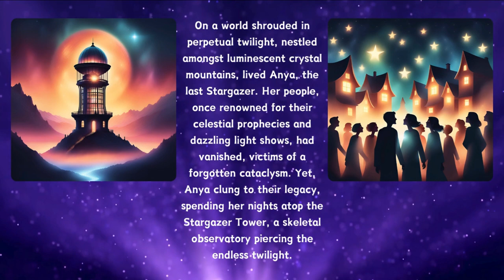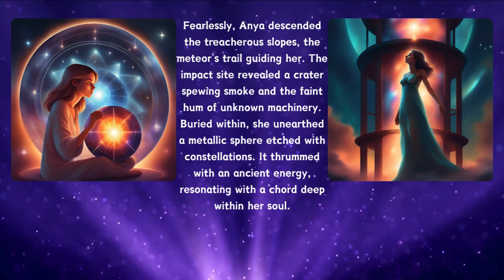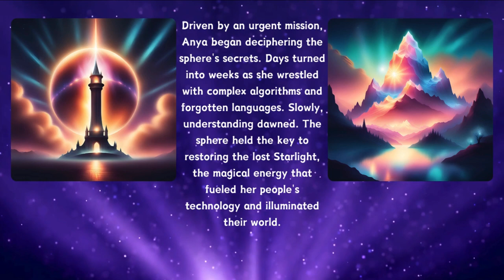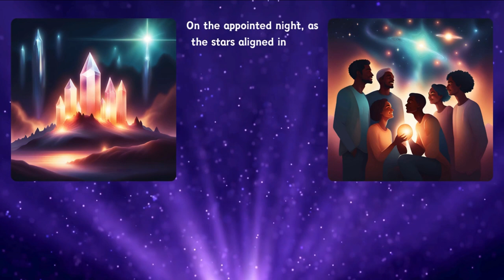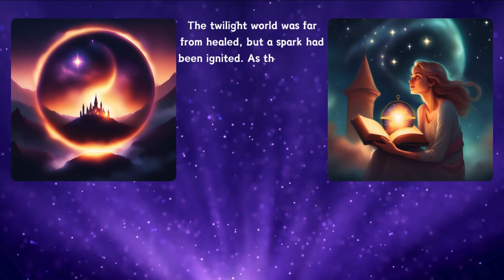The Last Symphony of the Stargazer (Imagination Story)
In a world veiled in eternal twilight, the captivating tale of 'The Last Symphony of the Stargazer' unfolds. Follow Anya, the final Stargazer, on a mesmerizing journey to reclaim her people's lost legacy amidst the celestial wonders. As a mysterious meteorite sparks hope and curiosity, Anya delves into a quest that unravels ancient secrets and ignites a beacon of light in the darkness. Join her as she navigates treacherous landscapes, deciphers enigmatic artifacts, and unites a scattered community under the banner of their shared heritage. As the stars align for a momentous convergence, witness the triumphant crescendo of hope and renewal. Embark on this unforgettable odyssey of resilience, discovery, and the enduring power of the human spirit. Experience the magic of 'The Last Symphony of the Stargazer' as it unfolds beneath the twilight skies!